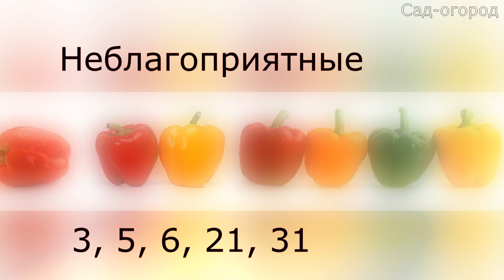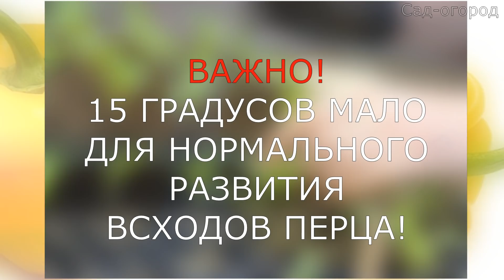Обязательно посадите перец в марте этим способом для мощной рассады!